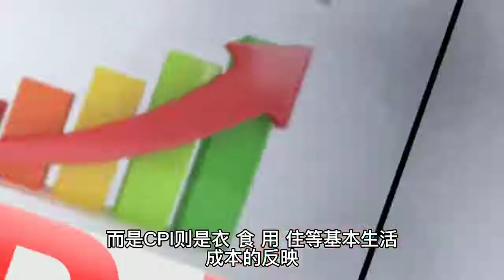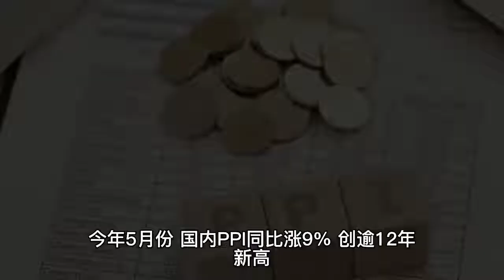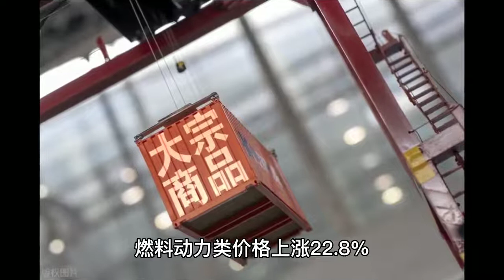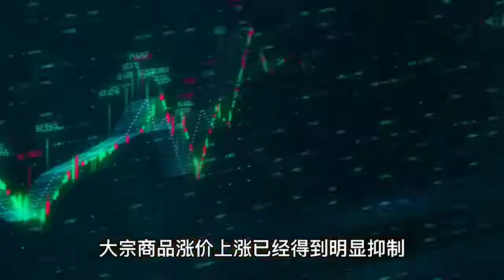重要信号：CPI和PPI双双回落，2021年加息基本无望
大消息，CPI和PPI双双回落，这个消息代表了很多事情的消失，以及加息是没有希望了